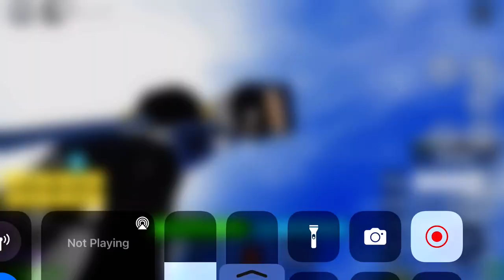Lumber jacks in the future